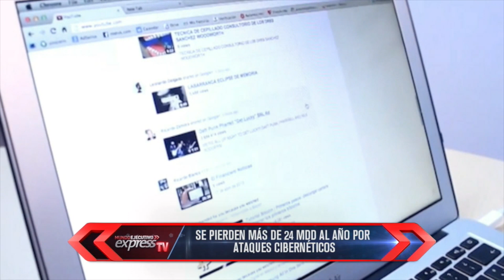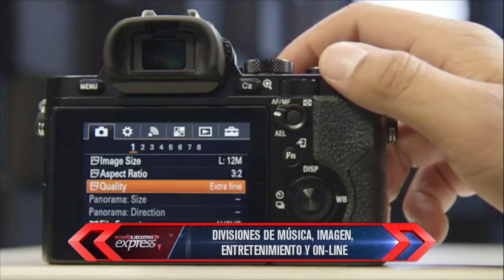Mundo Ejecutivo Express TV 19 de agosto 2016 ::: McDonald´s, Sony y Fernando de la Mora :::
Mundo Express TV tiene el honor de recibir en la entrevista principal a Félix Ramírez Montiel, Director de Comunicación Corporativa de Arcos Dorados-McDonald´s División del Norte de Latinoamérica y El Caribe; también nos acompañó Ricardo Valencia, Jefe de Mercadotecnia de Imagen Digital Sony México y por último en nuestra sección “Viernes de Club” el Tenor Fernando de la Mora nos platicó sobre su concierto del Auditorio Nacional este próximo 15 de septiembre.